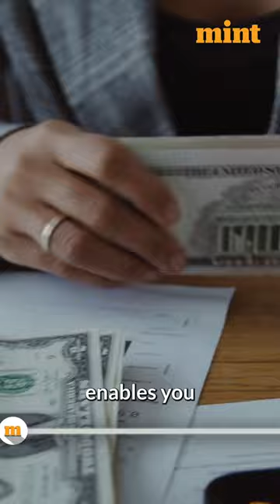Pay As You Drive Insurance | My Money Matters | Mint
Pay-as-you-drive car insurance policy enables you to pay a premium on the basis of your car usage. If you use your car on a regular basis, you have to pay high premiums and if you do not use it much, you have to pay less premiums. The usage of a car will be determined by the kilometers driven by you.

Such car insurance is best for you for many reasons. Here are 3 main benefits:
1- Third-party coverage
2- Floater insurance
3- Premium under your pocket